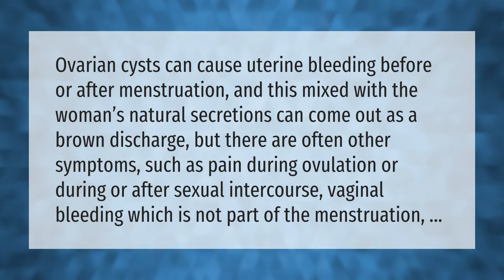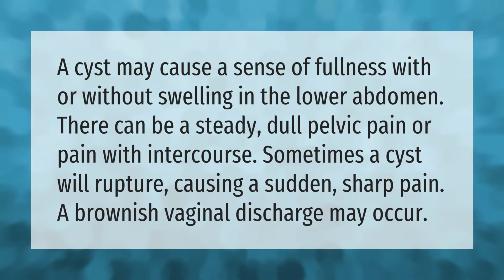Can ovarian cyst cause brown discharge?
00:00 - Can ovarian cyst cause brown discharge?
00:39 - What color is ovarian cyst discharge?
01:08 - How much brown discharge is normal in early pregnancy?

Laura S. Harris (2021, March 29.) Can ovarian cyst cause brown discharge?
    AskAbout.video/articles/Can-ovarian-cyst-cause-brown-discharge-203018